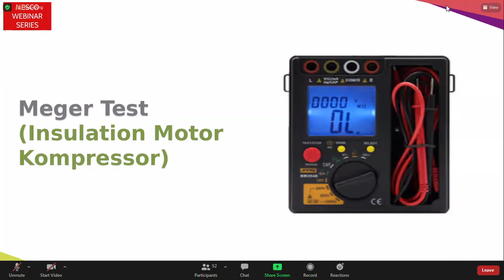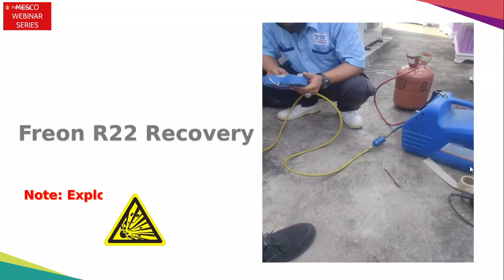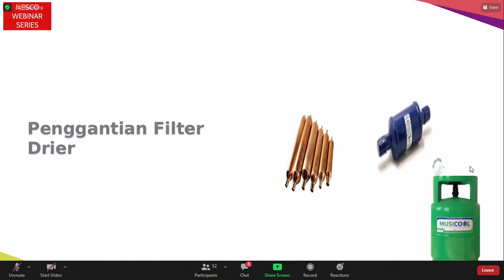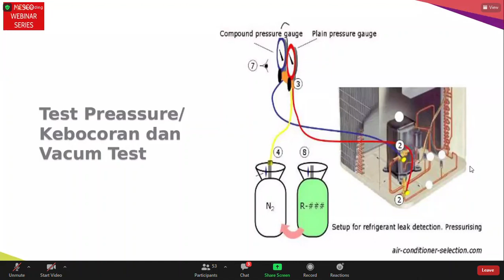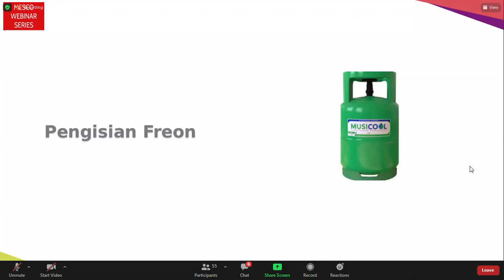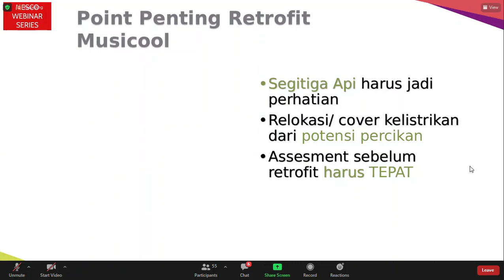retrofit sebagai alternatif freon R22 yg dilarang tanpa ganti unit AC part 1